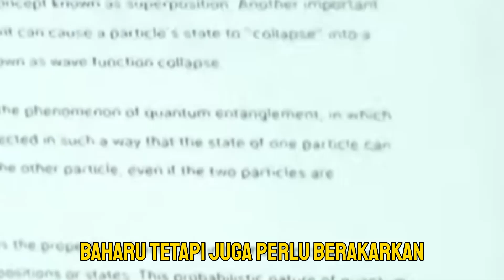Anwar ajak rakyat jadikan Malaysia negara Madani berpaksi Islam